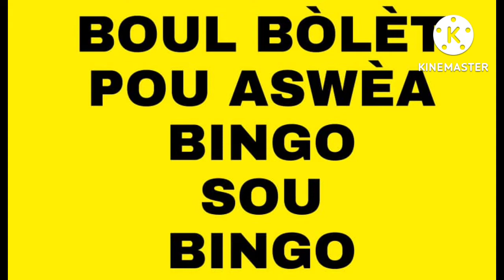boul bólèt pou aswèa 13août22🔥64fl🔥boul